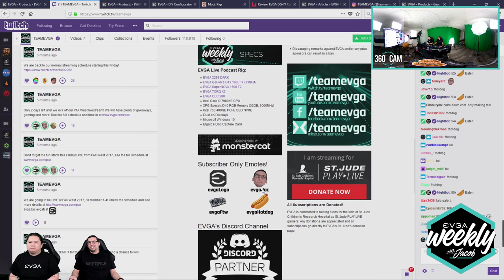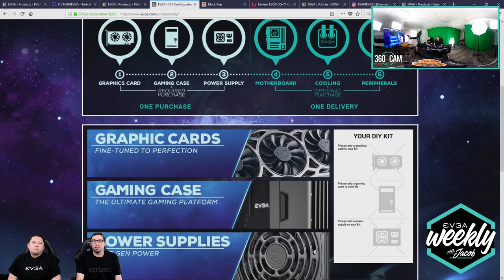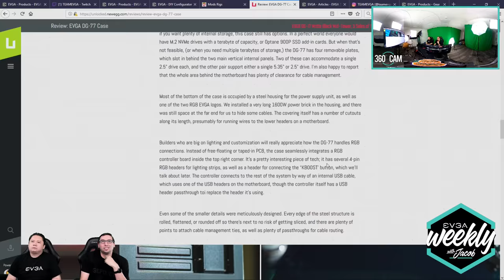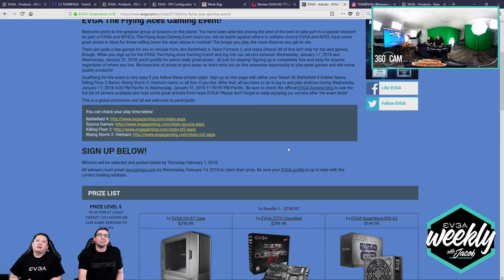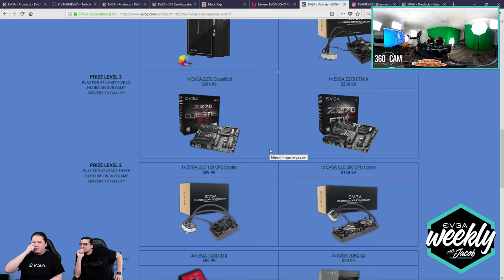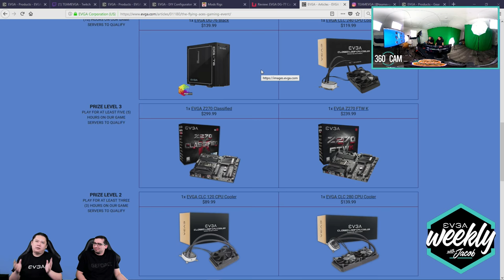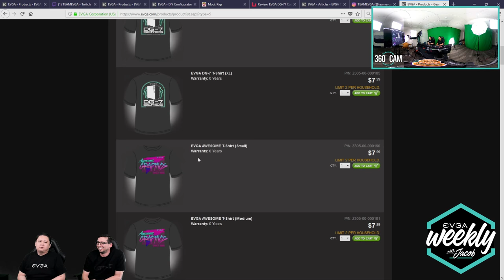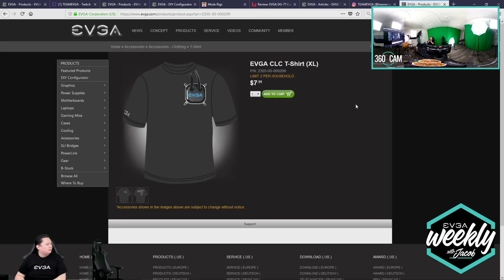EVGA Weekly #103 - PUBG Gaming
Recorded live on January 26, 2018. Watch live every Friday at 3PM PT!

What's in our EVGA Live Podcast Rig:
EVGA X299 Dark
EVGA GeForce GTX 1080 Ti K|NGP|N
EVGA SuperNOVA 1600 T2
EVGA TORQ X5 EVGA CLC 280
Intel 7980XE
XPG Spectrix D40 RGB Memory (32GB, 3000MHz)
Intel 750 400GB PCI-E SSD NVME
Dual 4K Displays Microsoft Windows 10